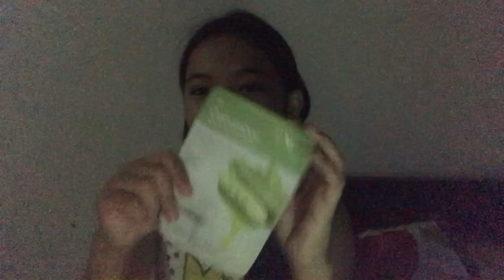NIGHT ROUTINE, SKINCARE & TikTok | Alexandra Asis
Hi everyone, I'm Alexandra, hope you like my vlog.

lexa_aaaa